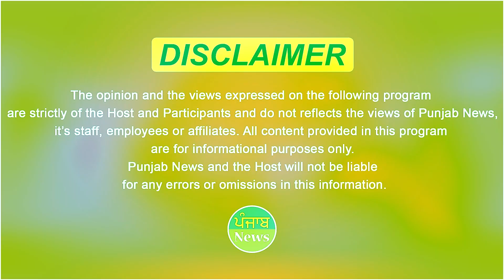ਜੇ ਬੇਅਦਬੀ ਤੇ ਸੋਧਾ ਲਾਉਣਾ ਠੀਕ ਹੈ | ਜੋ ਜਾਤੀਵਾਦ ਨੂੰ ਠੀਕ ਮੰਨਦਾ ਉਸ ਨਾਲ ਕੀ ਹੋਣਾ ਚਾਹੀਦਾ ਹੈ ? Punjab News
ਜੇ ਬੇਅਦਬੀ ਤੇ ਸੋਧਾ ਲਾਉਣਾ ਠੀਕ ਹੈ
ਜੋ ਜਾਤੀਵਾਦ ਨੂੰ ਠੀਕ ਮੰਨਦਾ ਉਸ ਨਾਲ ਕੀ ਹੋਣਾ ਚਾਹੀਦਾ ਹੈ?
ਕੀ ਹੈ ਇਸ ਗੱਲ ਦਾ ਜੁਆਬ?